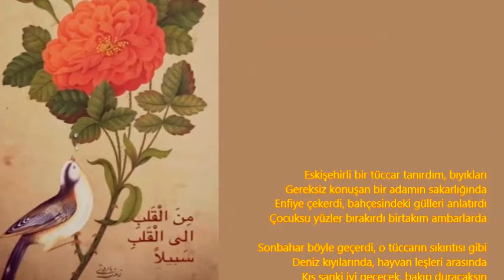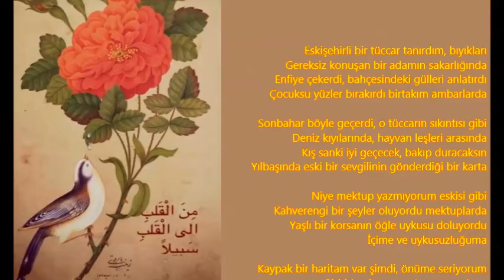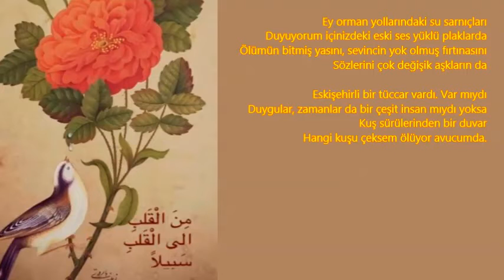Edip Cansever - Kuş Sürülerinden Bir Duvar şiiri